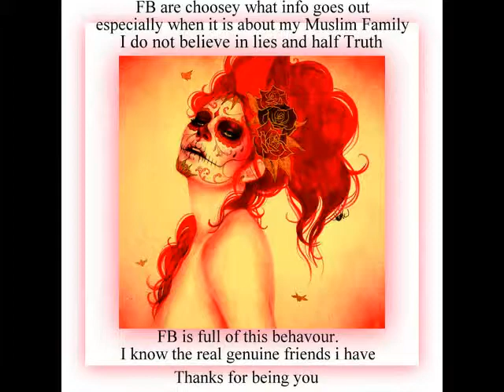My first attempt at making a video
All my own captures and art